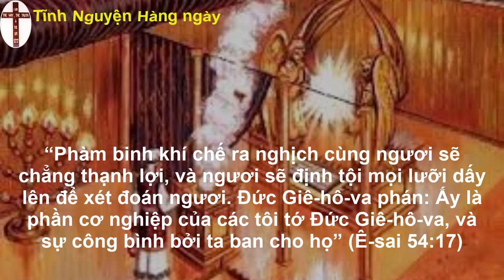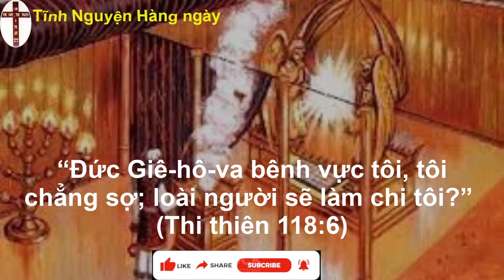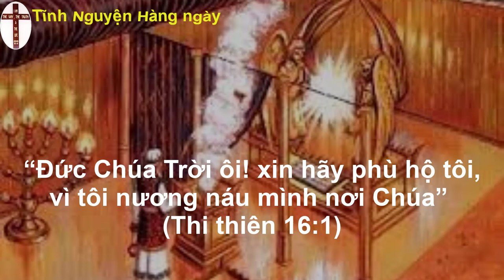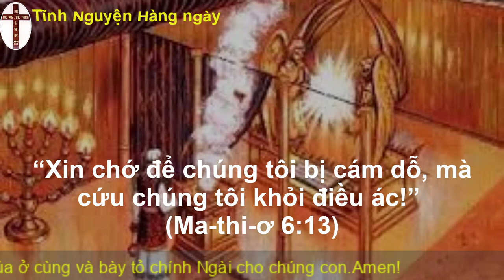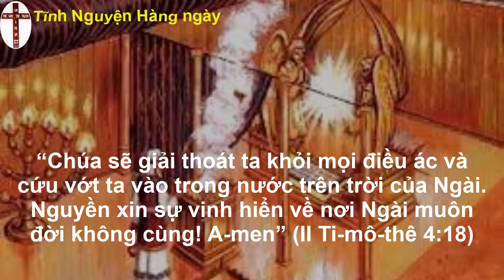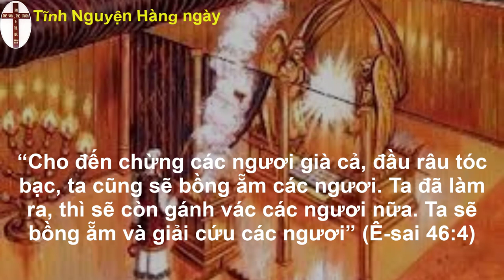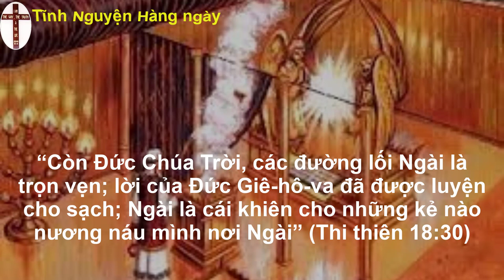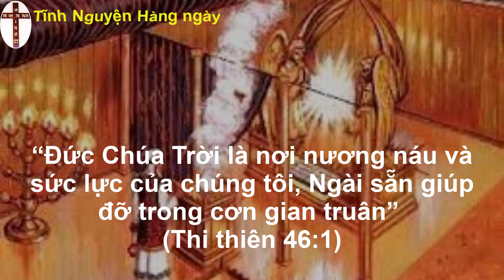Oneway radio | Tĩnh nguyện hằng ngày 04/11/2022